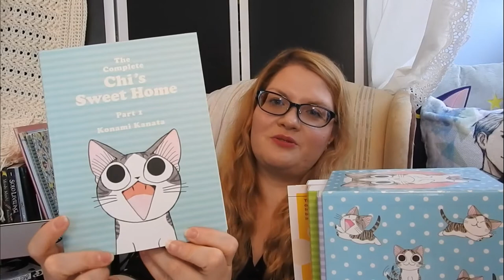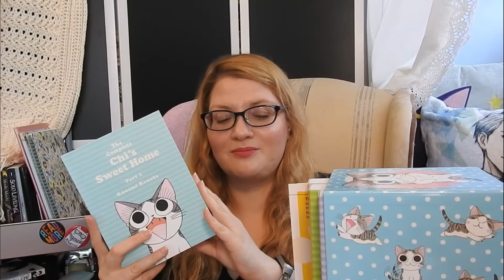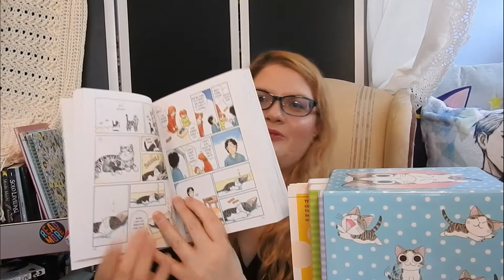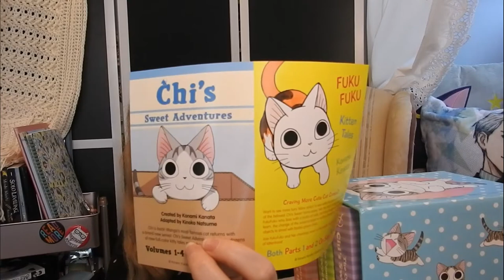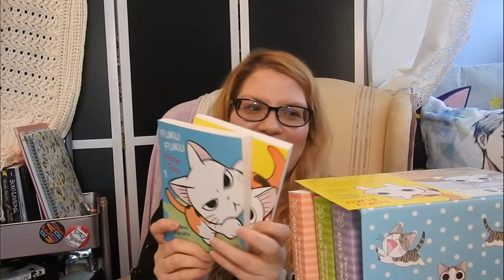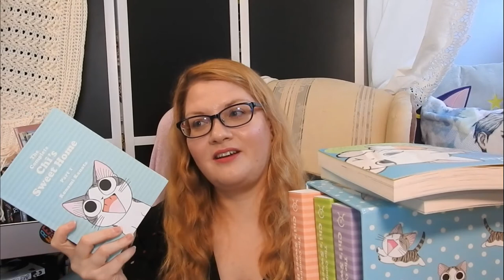My Thoughts on Chi's Sweet Home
Looking for a gentle, relaxing read that will still pull at your heartstrings?